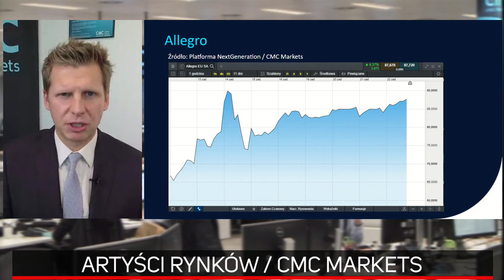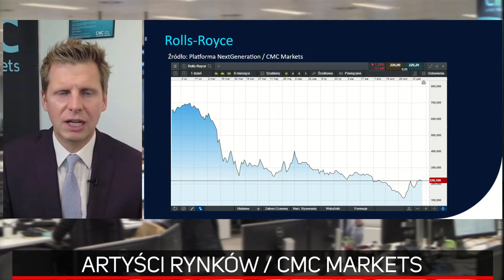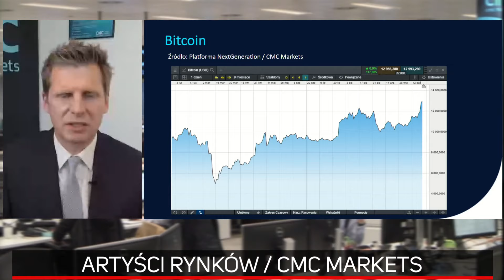Czy Amazon może zagrozić Allegro? | Artyści Rynków CMC Markets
Łukasz Wardyn z CMC Markets był gościem Jacka Brzeskiego w kolejnym odcinku programu Artyści Rynków.

Miłego oglądania!